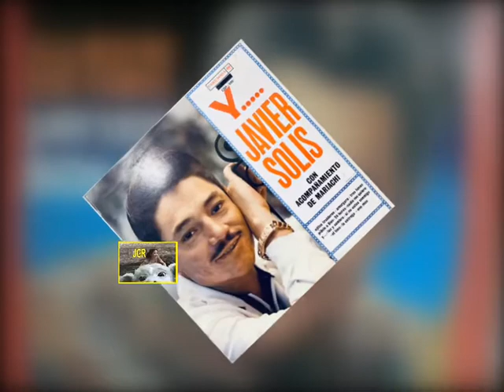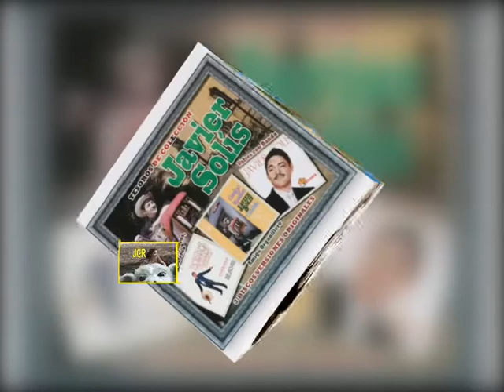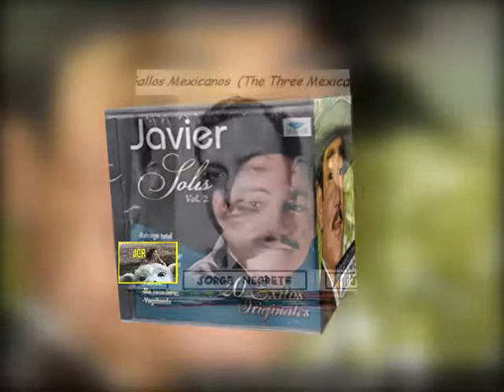10/12 Me recordarás - Javier Solís/Trío Los Patricios 239 Alta Fidelidad-320kbps JGR 2003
Escrita en 1963 o 1964.
Autor: Adolfo Domínguez Salas. 22 de octubre 1923, Durango, México. Ingeniero agrónomo, compositor.
La primera grabación pertenece a Víctor Iturbe, en 1964.
Integrantes del Trío Los Patricios.
Jorge Alfredo Semirano - primera voz y guitarra,
Ramón Orlando Belizán - segunda voz y primer guitarra,
Juan Ramón Álvarez - tercera voz, segunda guitarra.

-Gracias especiales a nuestra amiga Silvia Martinez, por su valiosa ayuda en la investigación de toda esta información.
ME RECORDARÁS

Me recordarás
me recordarás
porque me has querido.

Cuando ya esté ausente
sentirás la angustia
de haberme perdido.

Y gentes extrañas
vendrán a tu vida,
ye hablarán de amor.

Te haré mucha falta (te haré mucha falta)
porque en otros brazos
no hallarás calor.

Me recordarás,
Me recordarás
porque te he querido.

Y vas a sufrir
al reconocer
lo fiel que yo he sido.

Si al pasar el tiempo un nuevo cariño
a tu puerta toca
me recordarás,
me recordarás
besando otra boca.

¡Qué va!

sentirás la angustia
de haberme perdido).

Y gentes extrañas
te hablarán de amor.

no hallarás calor.

Me recordarás,
me recordarás

me recordarás,
me recordarás
besando otra boca.